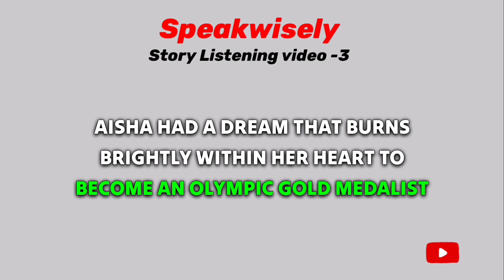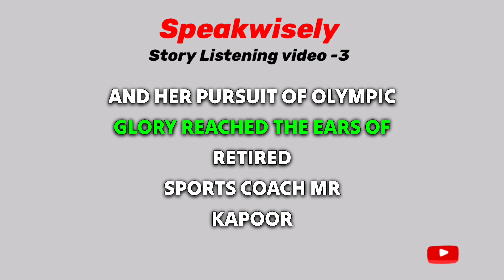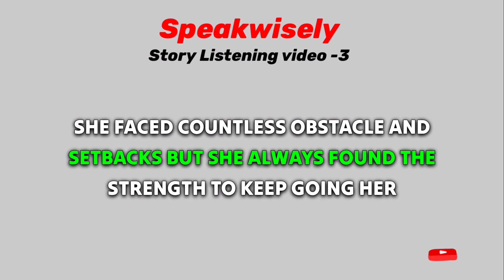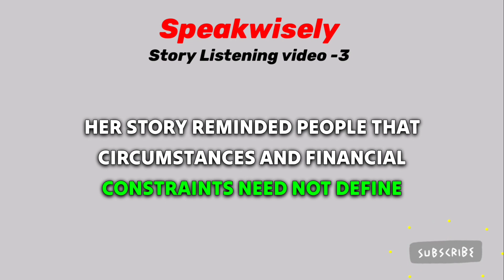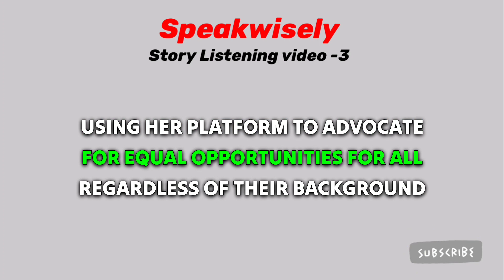"Improve Your English with Engaging Storytelling 📚🗣️ | Fun and Effective Language Learning video -3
speak wisely
english spoken course in lucknow,
english speaking coaching in lucknow,
english spoken course in hindienglish classes in lucknow,
english speaking classes in lucknow,
best english speaking classes in lucknow,
लखनऊ की इंग्लिश,
bsl english speaking course in lucknowamerican english classes in lucknow,
american institute of english language lucknow,
bsl english speaking course in lucknow